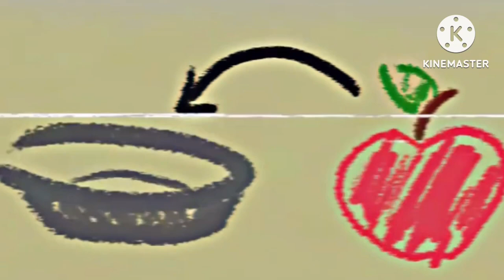October 13, 2024